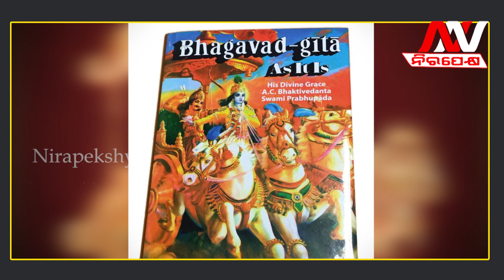ଭାରତରେ ଯେତିକି ଅଛନ୍ତି ଚାଇନା ଲୋକେ ସବୁ ଦେଶ ଛାଡ଼ିବାକୁ ନିର୍ଦେଶ ଦେଲେ ନରେନ୍ଦ୍ର ମୋଦି! Modi | China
NIRAPEKSHYA NEWS | ODISHA NEWS | POLITICALNEWS
ଭାରତରେ ଯେତିକି ଅଛନ୍ତି ଚାଇନା ଲୋକେ ସବୁ ଦେଶ ଛାଡ଼ିବାକୁ ନିର୍ଦେଶ ଦେଲେ ନରେନ୍ଦ୍ର ମୋଦି.
🔆MORE UDATE🔆